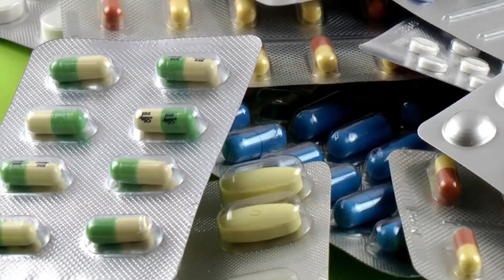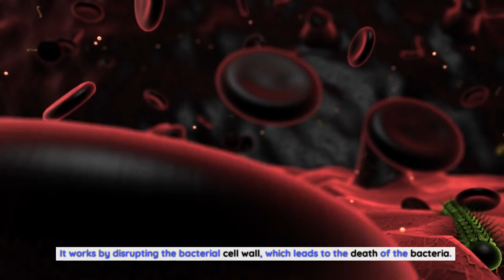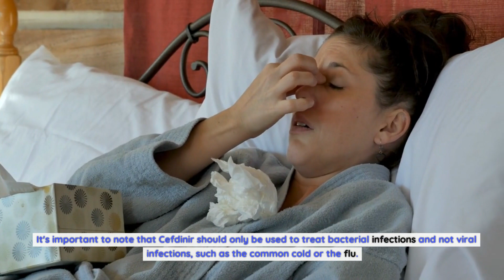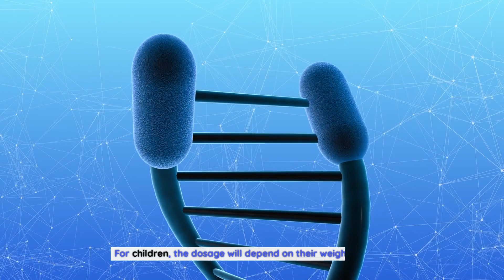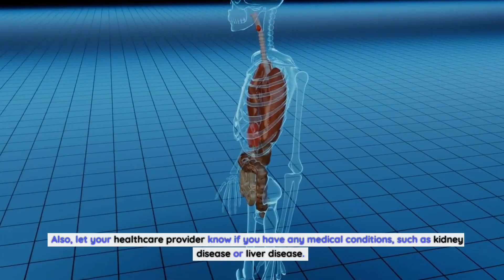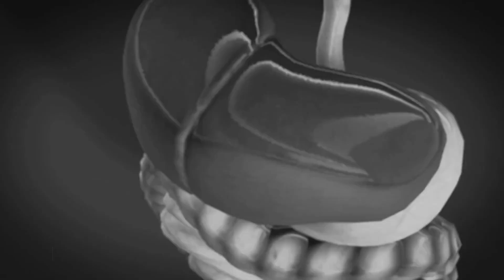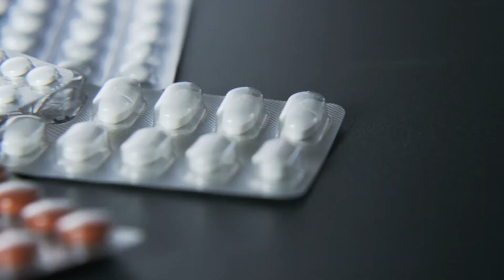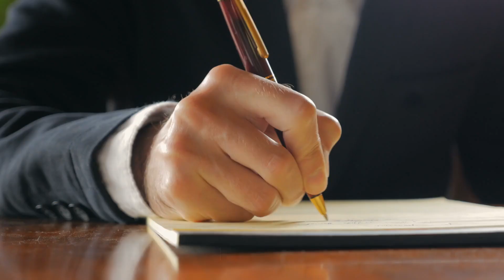The Ultimate Guide to Cefdinir: What You Need to Know About This Antibiotic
Antibiotics are a vital component in the arsenal of modern medicine. They are used to treat bacterial infections and have saved countless lives over the years. Cefdinir is one such antibiotic that has gained popularity in recent times. However, not many people are familiar with this medication, its uses, and potential side effects. That's where this ultimate guide to Cefdinir comes in. In this comprehensive guide, we will take you through everything you need to know about Cefdinir, including its mechanism of action, indications, dosages, and potential side effects. We will also explore the differences between Cefdinir and other antibiotics, such as amoxicillin and azithromycin. So, whether you are a healthcare professional or a patient looking for information on Cefdinir, this guide is your one-stop resource for all things Cefdinir. So, let's dive in and explore the world of Cefdinir together!.
How does cefdinir work?.
Cefdinir belongs to a class of antibiotics known as cephalosporins. It works by disrupting the bacterial cell wall, which leads to the death of the bacteria. Cefdinir is effective against a wide range of bacterial infections, including strep throat, sinus infections, and pneumonia. One of the advantages of Cefdinir is that it has a broad spectrum of activity, meaning that it can target a wide range of bacterial species.
Cefdinir has a longer half-life than other cephalosporins, which means that it can be taken once or twice a day. This makes it a convenient option for patients who have difficulty adhering to a strict medication regimen. However, it's important to note that Cefdinir should only be used to treat bacterial infections and not viral infections, such as the common cold or the flu.
Cefdinir is available in both capsule and liquid form. The liquid form is often prescribed to children who have difficulty swallowing pills. The dosage and duration of treatment will depend on the type and severity of the infection, as well as the patient's age and overall health.
When is cefdinir prescribed?.
Cefdinir is prescribed to treat a variety of bacterial infections, including:
• Strep throat: Strep throat is a bacterial infection that affects the throat and tonsils. It is most common in children but can also occur in adults. Symptoms include sore throat, fever, and swollen lymph nodes.
• Sinus infections: Sinus infections occur when the sinuses become inflamed due to a bacterial infection. Symptoms include headache, facial pain, and congestion.
• Pneumonia: Pneumonia is an infection of the lungs that can be caused by bacteria, viruses, or fungi. Symptoms include cough, fever, and difficulty breathing.
• Skin infections: Cefdinir can also be used to treat skin infections, such as cellulitis and impetigo.
It's important to note that Cefdinir should only be used to treat bacterial infections and not viral infections, such as the common cold or the flu.
Dosage and administration of cefdinir.
The dosage of Cefdinir will depend on the type and severity of the infection, as well as the patient's age and overall health. The recommended dosage for adults is 300mg taken once or twice a day. For children, the dosage will depend on their weight and age.
Cefdinir can be taken with or without food. However, taking it with food can help reduce the risk of stomach upset. It's important to take the medication as prescribed and to complete the full course of treatment, even if you start to feel better before the medication is finished.
If you miss a dose of Cefdinir, take it as soon as you remember. However, if it's almost time for your next dose, skip the missed dose and continue with your regular dosing schedule. Do not take a double dose to make up for a missed one.
Possible side effects of cefdinir.
Like all medications, Cefdinir can cause side effects. The most common side effects include:
• Diarrhea.
• Nausea.
• Vomiting.
• Stomach upset.
• Headache.
• Dizziness.
These side effects are usually mild and will go away on their own. However, if they persist or become more severe, contact your healthcare provider.